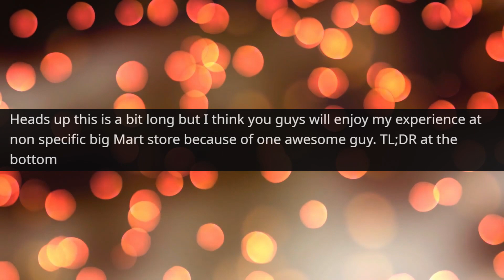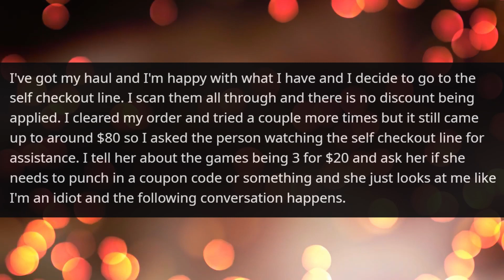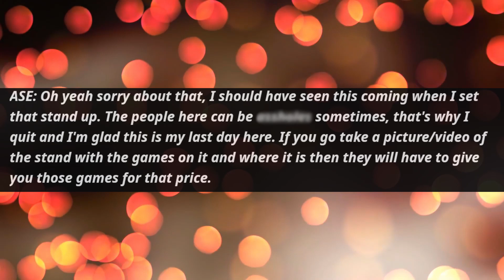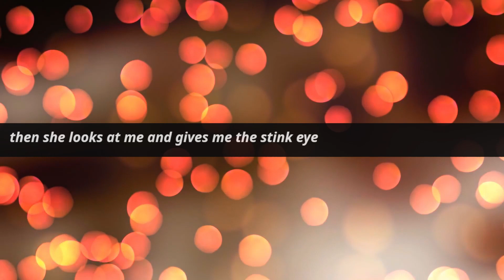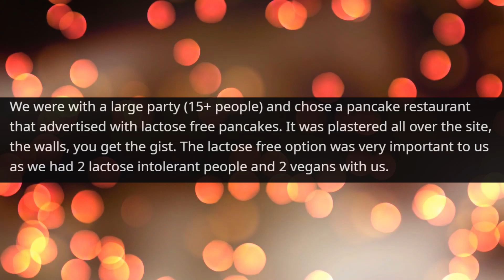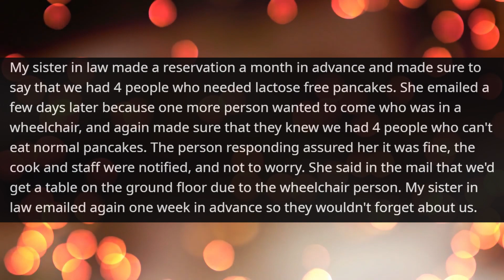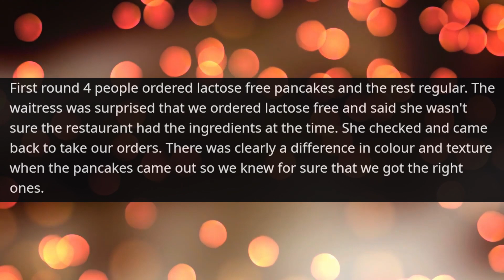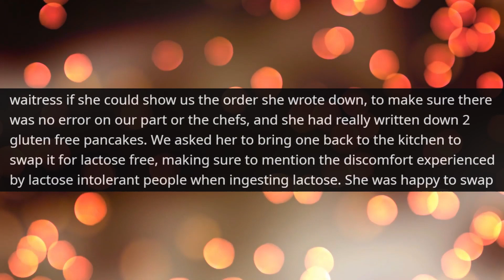r/TalesFromTheCustomer | Huge Discount ? No I call the MANAGER !! | Reddit Works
r/TalesFromTheCustomer | Huge Discount ? No I call the MANAGER !! | Reddit Work

Hello,